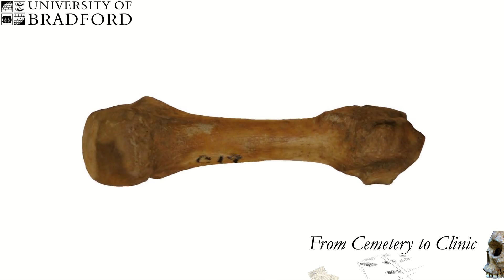C019 4th Metacarpal (1)